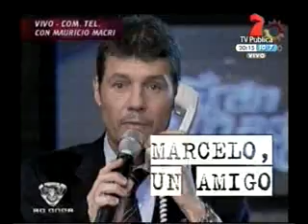HACIENDO LEÑA Y DANDO PALOS - MARIO DAS NEVES - ELISA CARRIO-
MARIO DAS NEVES - ELISA CARRIO-